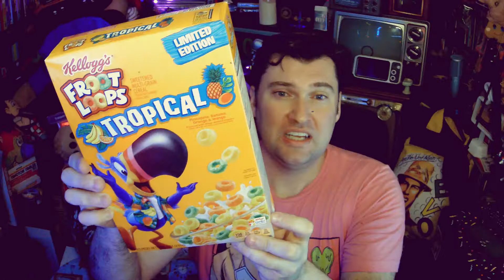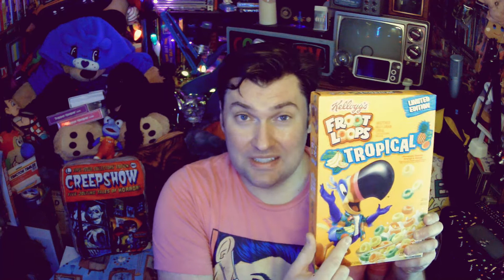Ken Reid Reviews Tropical Froot Loops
Today Ken reviews Limited Edition Tropical Froot Loops, new for Summer 2020